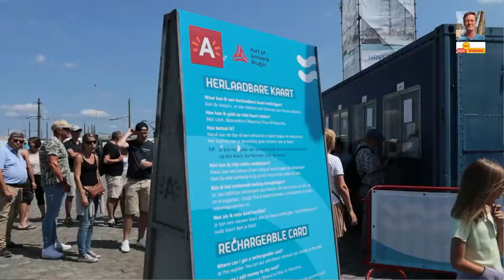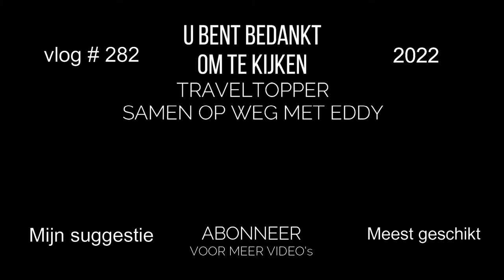WAT IS EEN CREW PARADE ? | EN WIE IS NELE ? | AFLEVERING 2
Welkom terug bij Traveltopper. In aflevering 2 van The Tall Ships Races 2022 in de stad Antwerpen neem ik u mee naar o.a een salsa dansevent met Team Latino op het evenementenplein aan het Havenhuis. Vervolgens gaan we op interview met de schipper van de replica De Nele uit Oostende. Aflsuiten doen we met de Crew Parade die langs de kaaien feestelijk wandelde naar het Havenhuis. Geniet van videobeelden ter land, te water en in de lucht. Met dank aan Stad Antwerpen, Port of Antwerp Bruges en Mediamixer (dronebeelden)

Tijdlijn :
00:00 Verwelkoming en inhoud van deze vlog
01:02 Team Latino salsa dansnamiddag aan het Havenhuis
02:28 Sfeerbeelden en schepen bekijken aan Kattendijkdok
02:43 Interview met schipper Jean Ramakers van de Nele uit Oostende
08:28 Sfeerbeelden op het water en aan de kade
09:23 De Crew Parade vanuit de lucht en op de grond
13:56 Slotwoorden en einde van de vlog

Bel, sms en surf jij ook graag aan het goedkoopste tarief ?

Heb je een vraag, dit is mijn e-mail

 Muziek :
- Team Latino Latinband